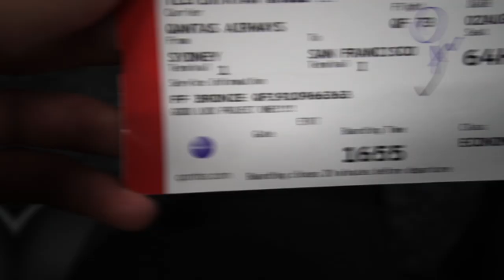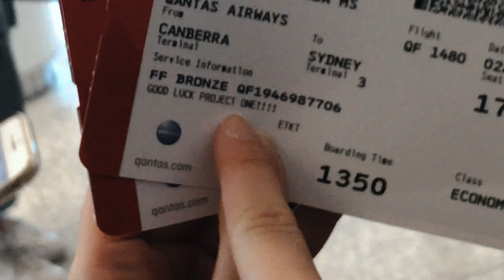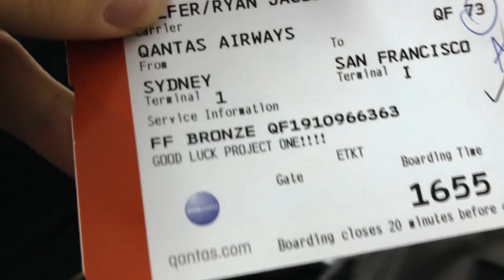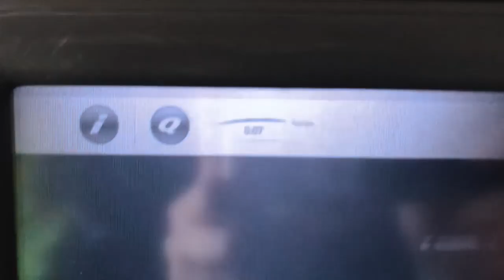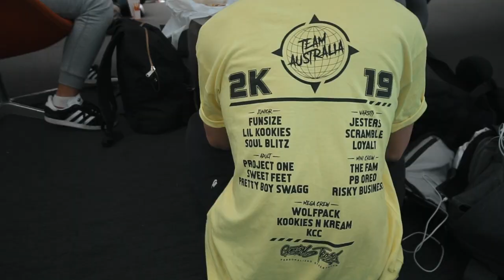Our dance trip to USA | HHI 2019 | EP 1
Project One (@projectone.creative)

We recently flew to the U.S.A to represent Australia, competing in Hip Hop International World Championships. Here is our journey...

Filmed: Ryan Telfer (@ryan.rt)
Edited: Ryan Telfer (@ryan.rt)

Project One is a 9 member dance crew from Project Beats Dance Studio, committed to continuing the growth and cultivation of the A.C.T Hip Hop & Street Dance Scene.

PROJECT ONE:
Amanda
Andy
Jade
Jason
Josh
Rob
Ryan
Wendy
Zoe

~est. 2016